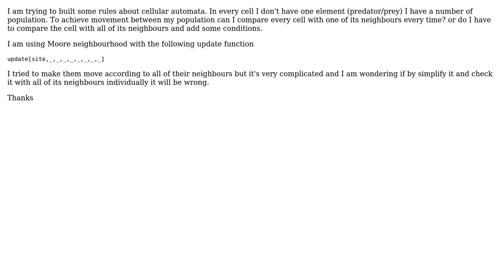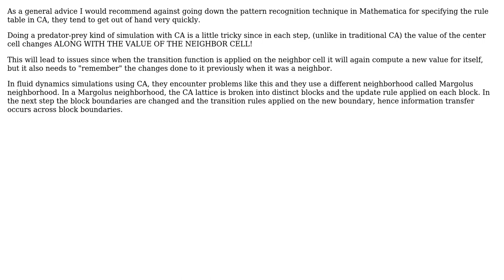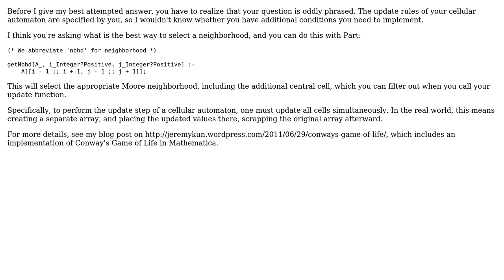Cellular Automata update rules Mathematica (2 Solutions!!)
Cellular Automata update rules Mathematica

With thanks & praise to God, and with thanks to the many people who have made this project possible! | Content (except music & images) licensed under CC BY-SA | Music | Images & others | With thanks to user stats user noni user JeremyKun and the Stack Exchange Network Trademarks are property of their respective owners. You are responsible for your own actions.